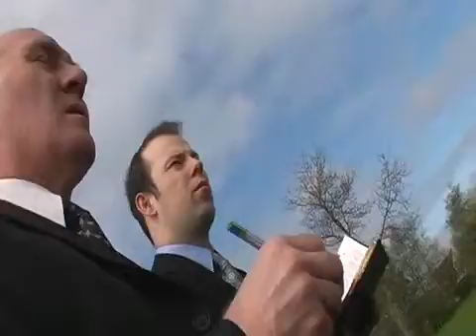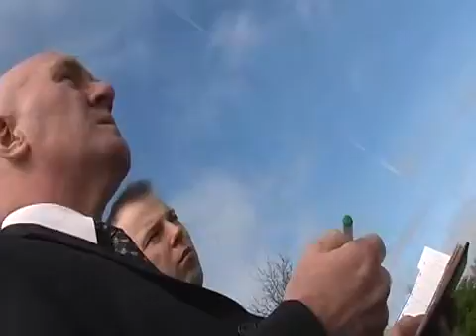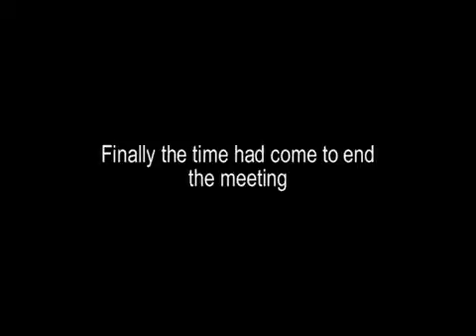Meeting with the police (Part 2)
So Paul decided to go to the police after what happened, this is a video I managed to capture during the meeting. (Part 2 of 2)